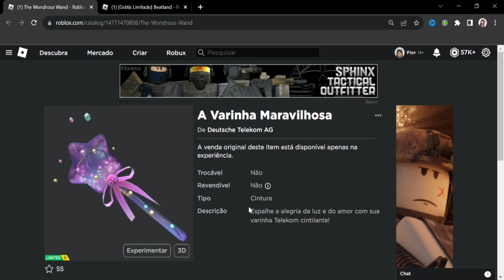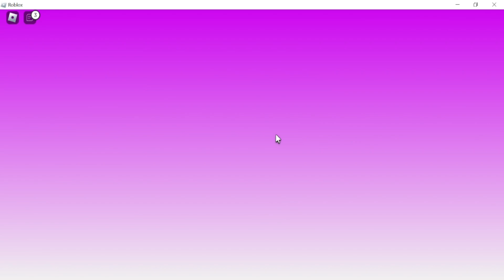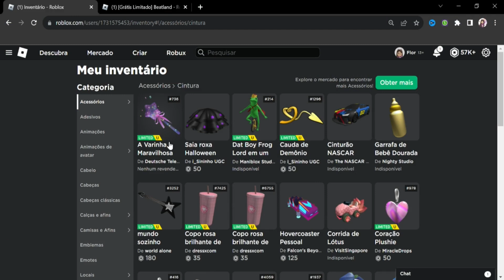COMO PEGAR ITEM VARINHA MARAVILHOSA GRÁTIS LIMITED AGORA NO ROBLOX | BEATLAND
*୨・┈・୨ 🌸 ᗢ🌸୧・┈・୧

︵︵︵︵ ୨ 💘 ୧︵︵︵︵